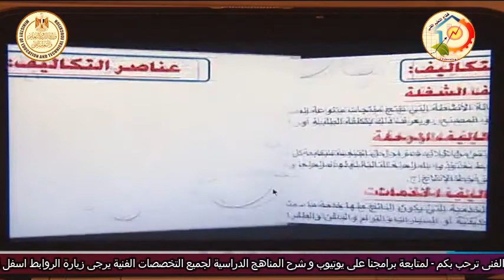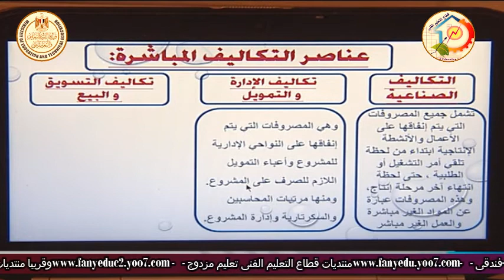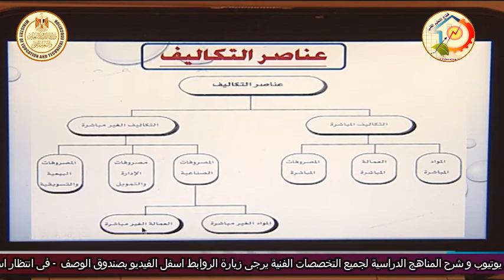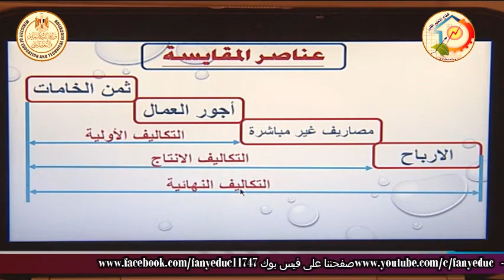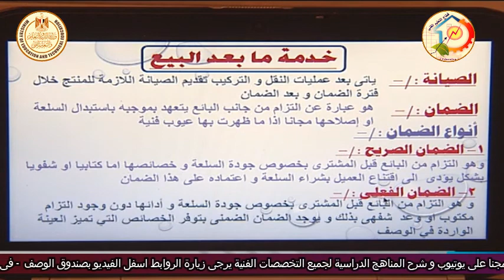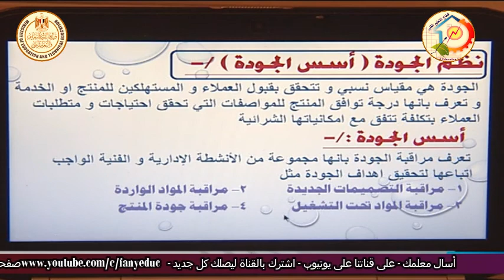الصف الثالث صناعى - ميكانيكا جميع الشعب - تخطيط - الاقسام الادارية فى المشروع - أ محمد عبد الستار